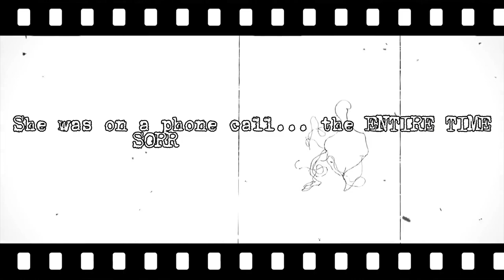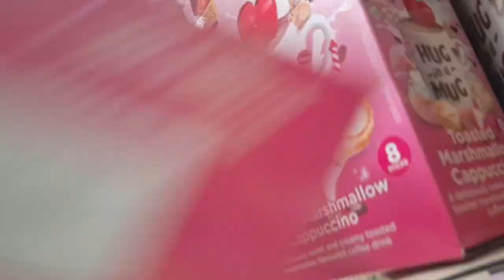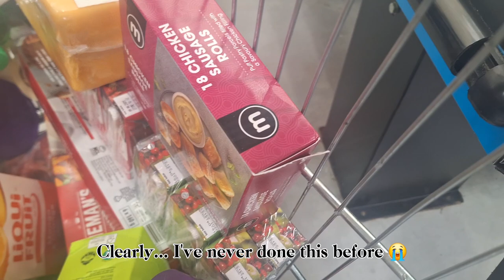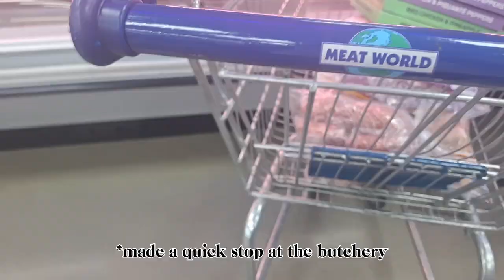Slow Sunday Vlog ☀️🌻 (Grocery shopping, church, car wash + more✨️)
Hey luvs💕✨️

Today is a Slow Sunday Vlog. I got a few necessary tasks done and just decided to clog the whole day.

Hope you're all feeling as excited as I am to see this one.

Free Music for Videos 👉 Music by The S.O.N - Take Me Home